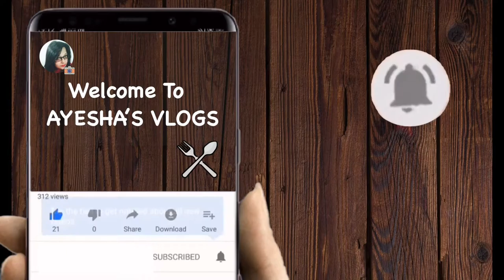Chicken Kofta Curry| AYESHA'S VLOGS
Chicken - 250 gm (boneless)
gurlic - 1pcs
Black pepper salt - 1/2 tbs
Jeera powder - 1/2 tbs
Elaichi - 4 pcs
Long - 4 pcs
Darchini - 2 pcs (1inch)
Oil - 1 cup
breadcrum - 1 cup